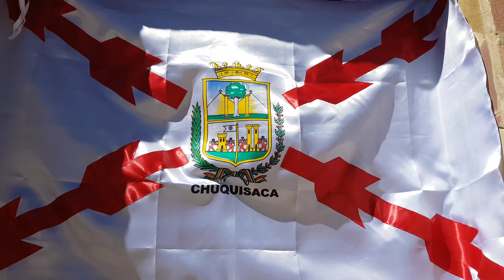¿Para quién es la cartera? 👜👩💃💖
Es el dilema cuando los primos estan en otra ciudad, sólo las vacaciones permiten el reencuentro.
Hay desde luego mucho para contar, como: desfiles, eventos o bailes en la hora cívica.